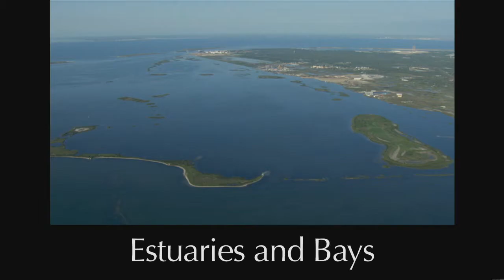Bays and Estuaries Summary Overview - L11.0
Bays and Estuaries Summary Overview, from Aquatic Science STEM curriculum Lesson 11 (Bays and Estuaries) that includes topics: How do bays differ from estuaries? How are they similar? Why is freshwater inflow important in bays and estuaries?  What is a hypersaline bay? What kind of plants are there in coastal wetlands? Compare the adaptations of the spotted sea trout and the red drum. How do these adaptions effect their life in bays and estuaries?  What causes tides? Why is there a high and low tide? How does this changing flow of water affect aquatic life in bays and estuaries? Why is the Gulf coast important to a bird that nests in Canada or Venezuela?  What are some of the economic impacts of bays and estuaries. Has your life been affected by bays and estuaries?  How can you help maintain healthy coastal ecosystems? .

Dr. Rudolph “Rudy” Rosen is a professor in the Meadows Center for Water and the Environment at Texas State University.

Aquatic Science Lessons with Dr. Rudy Rosen is an on-line video curriculum arranged into 13 lessons in YouTube Playlists. Each lesson covers a major subject area and is broken down into short sub-topic video presentations. These short videos covering important aquatic science topics can be used in teaching instruction or for self-education.  A comprehensive teaching guide and enhancements can be downloaded FREE